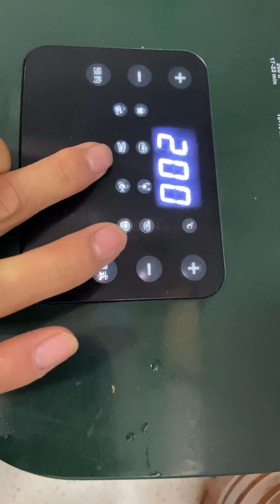Are there any similar husbands with sharp mouths, cruel words, and deeds that are very heart-warmin